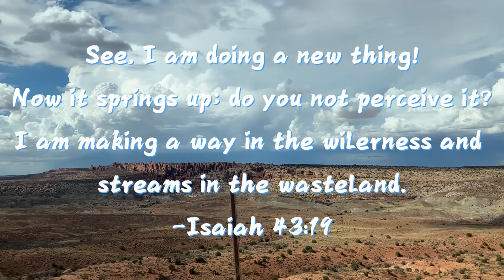Be Thou My Vision (Violin Cover)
Hi, I'm Eleanor, A violin lover.
My dream for this channel is
"Through worship songs, bringing everyone close to God."
Lyrics:
Riches I heed not, nor vain, empty praise